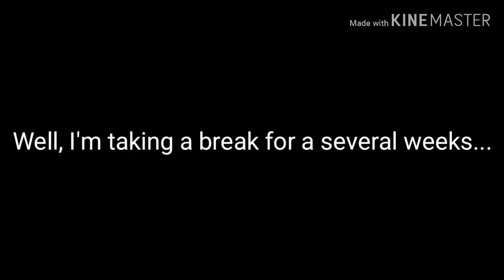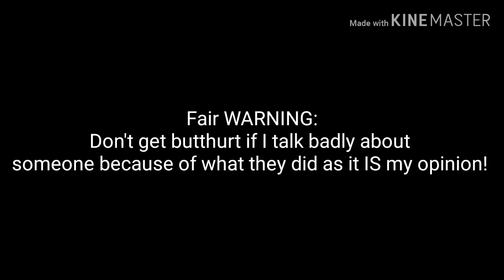CHANNEL UPDATE: Videos Of JayStation, Jacob Sartorius, Quaden Bayles, & Kaitlin Bennett | RTWRP #14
CHANNEL UPDATE: Videos Of JayStation, Jacob Sartorius, Quaden Bayles, & Kaitlin Bennett!

I'm taking a break for several weeks to work on a few video projects that are very special such as a video about Jason (JayStation) Ethier, a video about Jacob Sartorius, a video about a teenage boy who bullied 9 year old Quaden Bayles because of the way he looks and some more videos about Kaitlin Marie Bennett!

Fair WARNING: Don't get butthurt if I talk badly about someone because of what they did IS my opinion!